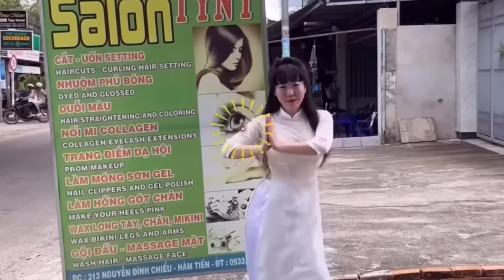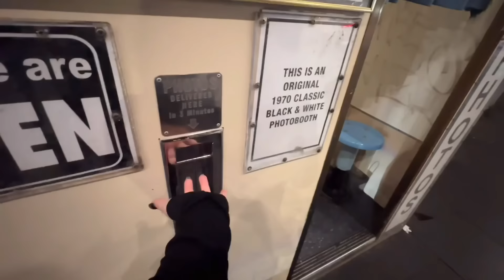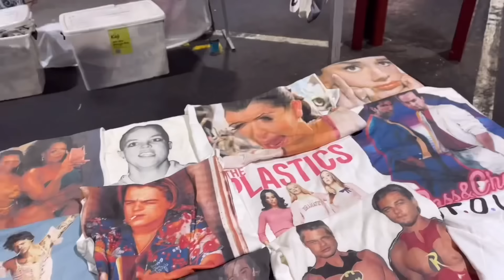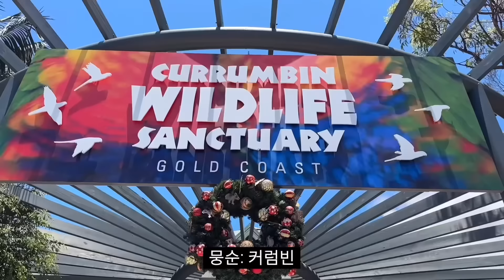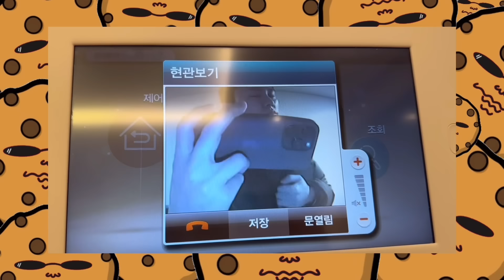(불순한 세계속으로)호주에서 살아남기🇦🇺(feat.붑쉐이킹)